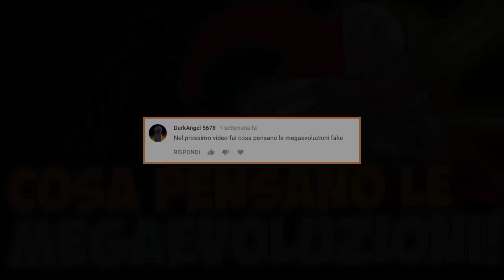COSA PENSANO LE MEGAEVOLUZIONI (fake)